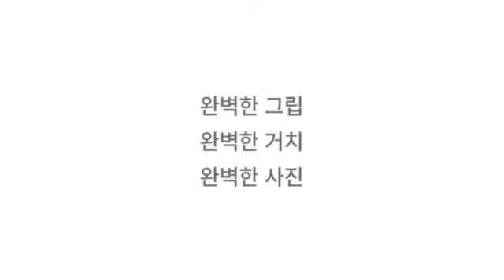마그네틱거치대 핑거볼오토그립